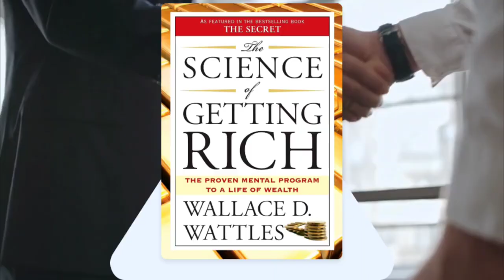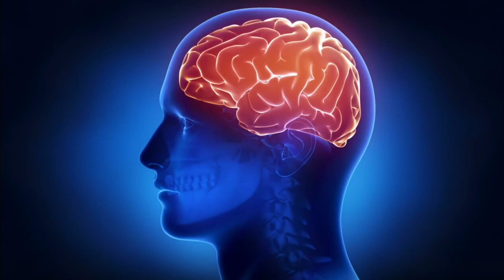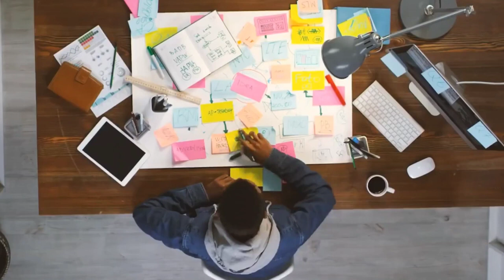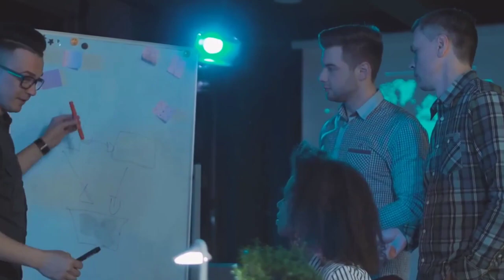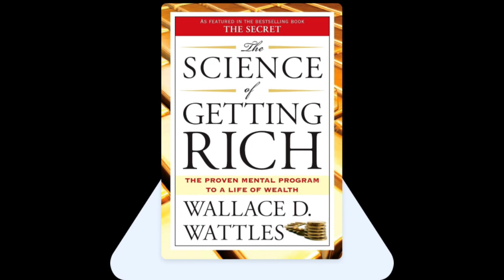अमीर बनने का विज्ञान The Science Of Getting Rich by Wallace Wattles Book Summary In Hindi AudioBook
The Science of Getting Rich, Wallance Delois Wattles के द्वारा 1910 ई0 में लिखी गई एक ऐतिहासिक पुस्तक है, जो लाखों - करोड़ों की जिंदगी बदल चुकी है। सौ से अधिक वर्षों के बीत जाने के बाद भी इस पुस्तक का महत्व कम नहीं हुआ है। लेखक का जन्म अमेरिका में हुआ था और अपने शुरूआती दिनों में उन्हें भारी तनाव, गरीबी एवं विफलताओं के दौर से गुजरना पड़ा था। अंततः उन्होंने अपना जीवन बदलने का फैसला किया। उन्हीं के शब्दों में, यदि आप अमीर, कामयाब एवं स्वस्थ बनने का निर्णय नहीं लेते हैं तो समझिए कि अनजाने में आपने गरीब, नाकामयाब एवं रोगी बनने का फैसला कर लिया है। लेखक के अनुसार यह पुस्तक हर उस स्त्री अथवा पुरूष को धनवान बनाने के लिए लिखी गई है, जो इस पर भरोषा एवं अमल करेगें।

Readers BooksClub

BooksClubBusiness Knowledge
Finance/Money Education
Motivation
Garib se amir kaise bane
amir kaise bane
amir aadmi kaise bane
paisa kaise kamaye
paise kamane ka sabse aasan tarika
share market se paise kaise kamaye share market for beginners